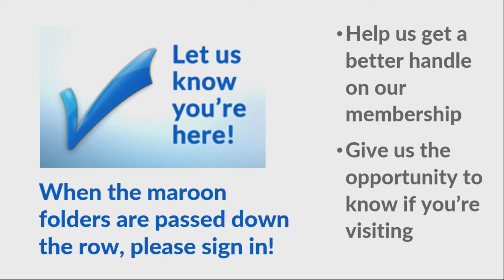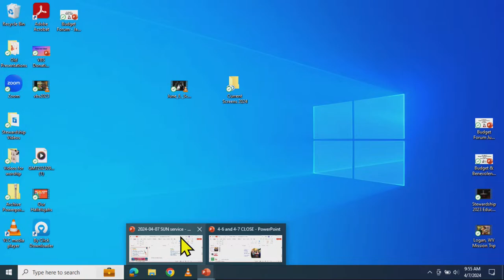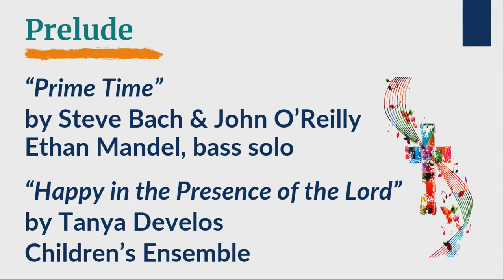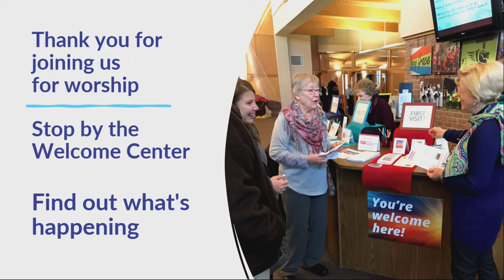Sunday, April 7th 2024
Worship Focus

In the old favorite hymn we sing, I love to tell the story, telling the story is fun and sometimes is really easy. We're all storytellers in some way. Jesus wants us to be witnesses. Is there a difference? This weekend we'll look at that.

Download the order of worship to join in the singing, readings, and prayers

We invite you to gather elements at home to participate in Communion: bread or crackers, plus wine or juice.

 St. Mark’s welcomes all to the table!